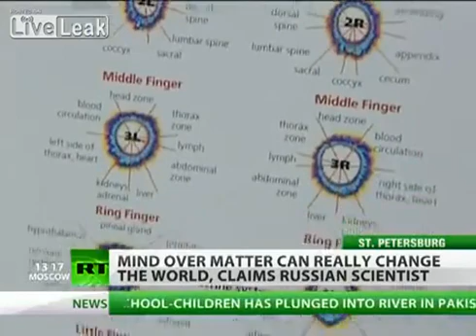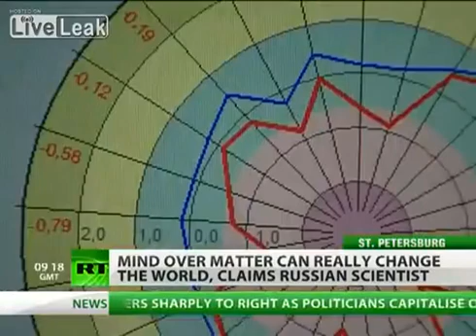Russian camera puts human soul fixed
Photographing objects in a high frequency high voltage is also called Kirlian photography. The method is named after the Russian technicians Semyon and Valentina Kirlian.